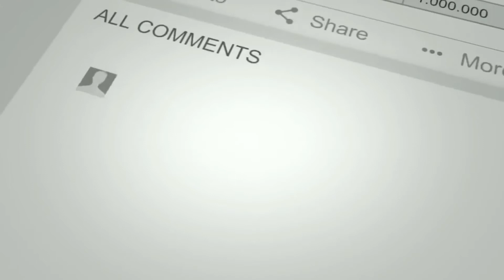Top 10 Country who Provide Loan to Pakistan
Dear Youtube This is my Own Voice Over Video all of content are my Own and Completely following YT Policy
About
We Have Discussed The 10 Most Popular Countries who Gives Loan to Pakistan
1)This video has no negative impact on the original works (It would actually be positive for them)
2)This video is also for teaching purposes.